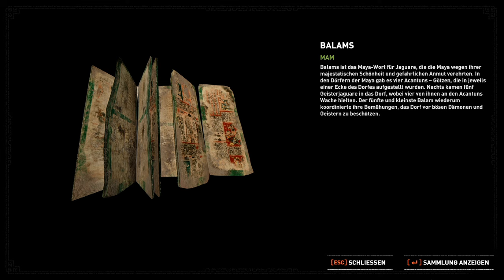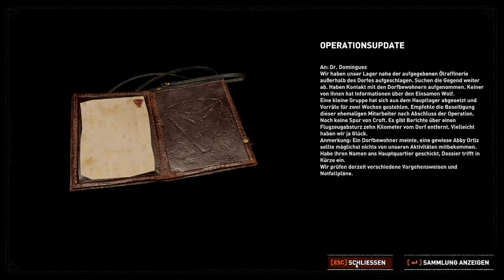Shadow of the Tomb Raider #10